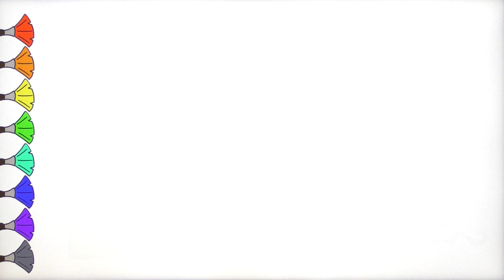Learn How to Draw and Coloring Stairs video for Kids and Toddlers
Check our channel to see a new video with drawing and coloring for kids!